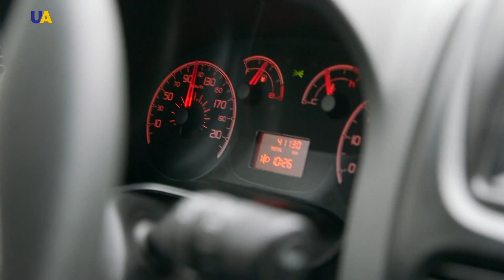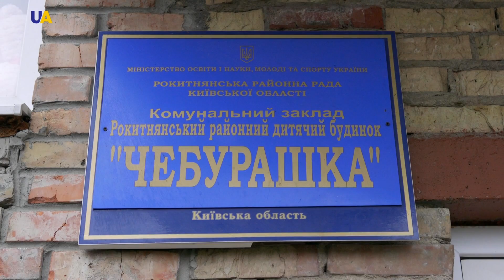Сергій Коваленко. Дитячий будинок Чебурашка | Дорога додому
Сергій Коваленко потрапив у дитячий будинок, коли йому було всього 6 років. Він дуже довго виглядав маму, але дива не сталось. Та незважаючи на обставини, Сергійко не замкнувся у собі. Він веселий, активний, щирий і неймовірно чуйний. Він справжній друг і дуже любить собак.
Зараз Сергійкові 10 років. І він щиро вірить, що незабаром житиме у справжній люблячій сім’ї.